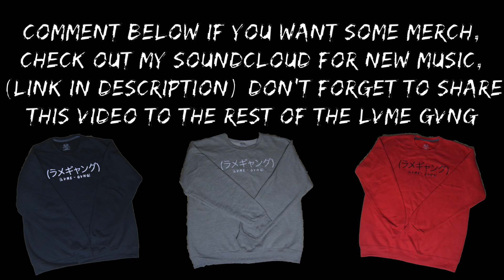Call My Phone....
Song:Jungle Chainz Bitch Ass Nigga